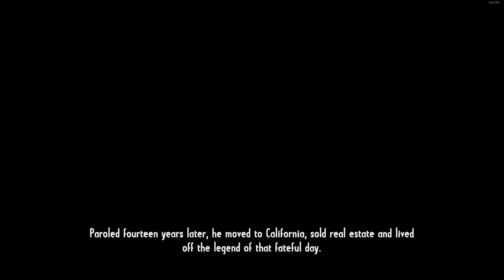Call of Juarez Gunslinger - True West Difficulty - Part #4 [PC]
Call of Juarez: Gunslinger is a first-person shooter set in a western milieu developed by Techland and originally published by Ubisoft. It was released for Microsoft Windows, PlayStation 3, and Xbox 360 in May 2013 via Steam, UPlay, the PlayStation Store, and Xbox Live Arcade. In December 2019, it was ported to the Nintendo Switch. It is the fourth game in the Call of Juarez series, although narratively, it is unrelated to the three previous titles (Call of Juarez, Call of Juarez: Bound in Blood, and Call of Juarez: The Cartel).

The game tells the story of Silas Greaves, a bounty hunter in the American West during the second half of the 19th century. Telling his story to a group of saloon patrons in 1910, Silas's increasingly grandiose and difficult to believe tales find him hunting Roscoe "Rustling Bob" Bryant, as he either teams up with or squares off against Wild West legends as Billy the Kid, Pat Garrett, Newman Haynes Clanton, Johnny Ringo, Curly Bill Brocius, Henry Plummer, John Wesley Hardin, a Chiricahua war party, the Dalton Gang, George Curry, Kid Curry, Butch Cassidy, the Sundance Kid, Jesse James, and Frank James.

After The Cartel changed the series' setting from the Wild West to the modern-day, Gunslinger returned the series to a western milieu. In making the game, the designers were very much trying to redeem the reputation of the Call of Juarez brand after the critically reviled and commercially unsuccessful The Cartel. In returning to the Wild West setting of the first two games in the series, the designers decided to focus on the importance of storytelling in myth-making. Basing the narrative structure on Bastion, they aimed to use the game's unreliable narrator to examine the fine line between fact and fiction in establishing the legends of some of the West's best-known figures.

Gunslinger received predominately positive reviews, with critics praising the storytelling, the fast-paced arcade-style shooting mechanics, the graphics, the voice acting, and the humour. Many also felt that the game was good enough to erase the memories of The Cartel. Criticisms focused on a predictable denouement and shallow boss battles. The Switch port also received generally positive reviews and was praised for its fidelity to the original, although some critics took issue with the controls. The game was a commercial success, becoming Ubisoft's second best selling digital-only title of 2013, after Far Cry 3: Blood Dragon.